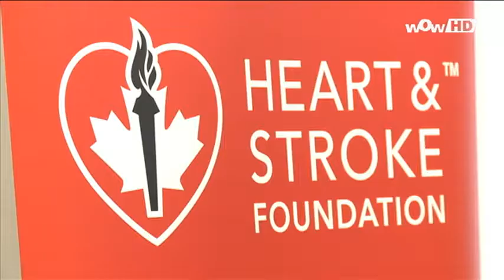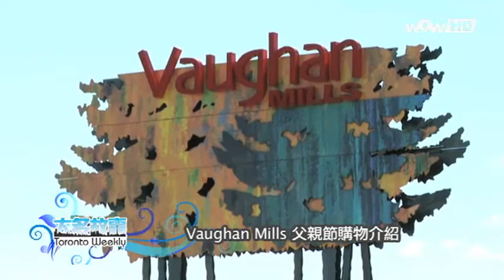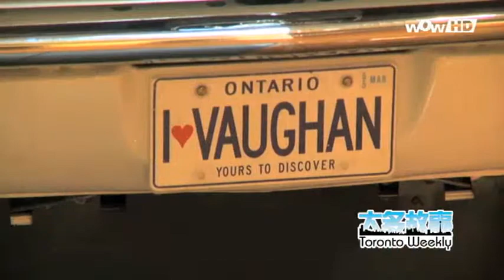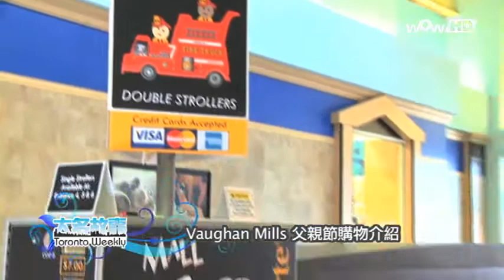0617 Toronto Weekly - 大多故事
0617 Toronto Weekly - 大多故事